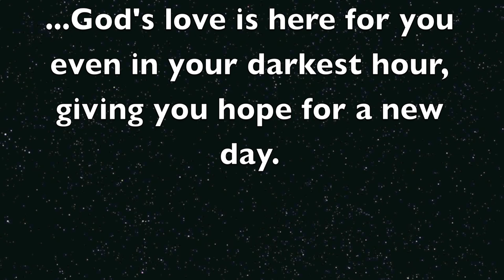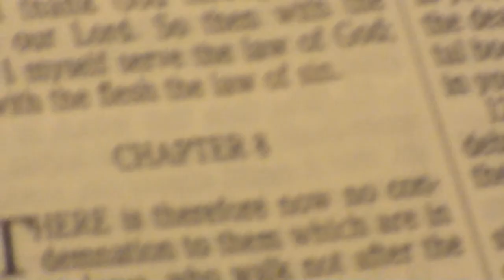Jermaine A. Walker - Today Is A New Day (Music Video)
On September 1, 2012 at 8:00 AM the Holy Spirit woke psalmist Jermaine A. Walker with this song being birthed in his spirit.  God said to our psalmist, "I need you to reach my children all over the world and let them know that my mercies are new every morning and no matter what they've done, what they've been victims to or what they have faced in their lives, I Am their Father and I have the power to turn their situation around for good".  As Jermaine gathered his family to assist him in preparing this song he was inspired to have his God given son Angel A. Walker to narrate and be utilized to represent the teenage young men that may have been born with the odds against them, but by the power and grace of God, can walk in the newness of life.  This song is an original presentation of CJ Music and will be featured on Jermaine's new album entitled "It's A Family Affair".  This song will also be available for download on cdbaby, Amazon and iTunes Thanksgiving 2012.

This music video is especially dedicated to Ricky Robinson.